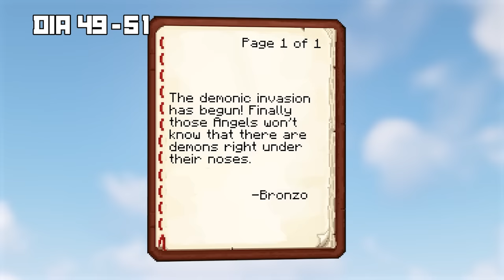SOBREVIVÍ 100 DÍAS como un ÁNGEL en MINECRAFT HARDCORE!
¡SOBREVIVÍ 100 DÍAS como un ÁNGEL en Minecraft Pesado! ¡Ahora, voy a explorar el OVERWORLD como nunca antes!